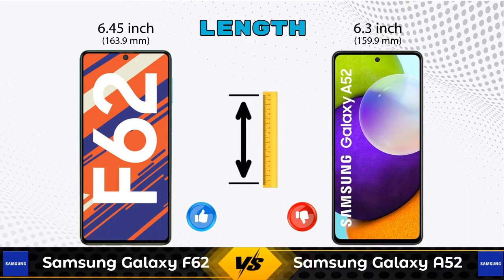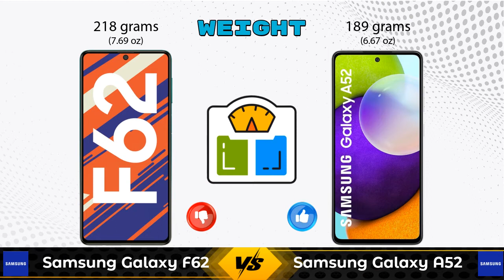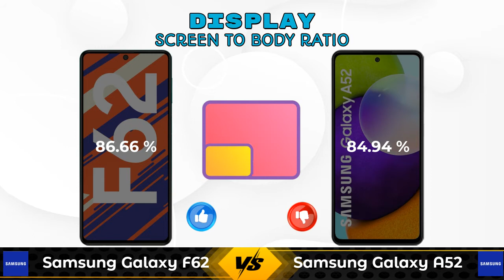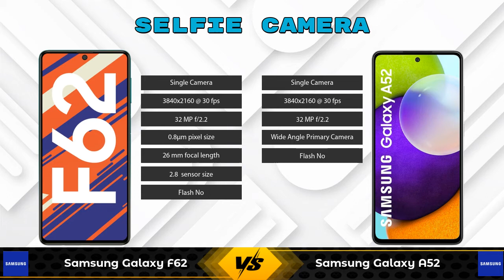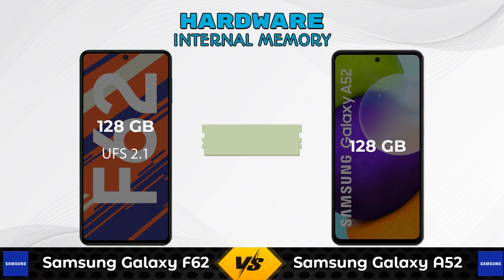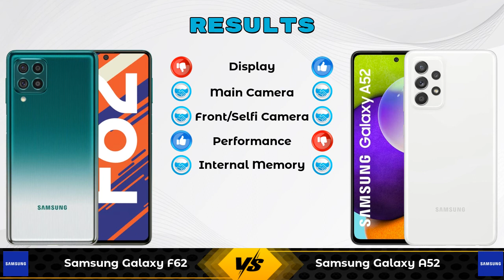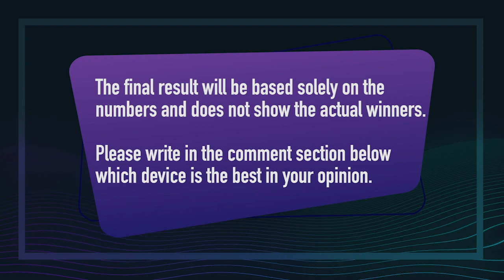Samsung Galaxy F62 Vs Samsung Galaxy A52 - Full Comparison [Full Specifications]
In this Video we are Comparing Samsung Galaxy F62 Vs Samsung Galaxy A52 with [Full Specifications].

Variant Details:
6 GB / 128 GB - 22399
8 GB / 128 GB - 25999 (Flipkart)
8 GB / 128 GB - 24450 (Amazon)

Variant Details:
8 GB / 128  GB - 24999

Samsung Galaxy F62 Vs Samsung Galaxy A52 8GB RAM full specifications
Samsung Galaxy A52 8GB RAM Vs Samsung Galaxy F62 full specifications
Samsung Galaxy F62 Vs Samsung Galaxy A52 8GB RAM comparison
Samsung Galaxy A52 8GB RAM Vs Samsung Galaxy F62 comparison
Samsung Galaxy A52 Vs Samsung Galaxy F62 comparison
Samsung Galaxy A52 Vs Samsung Galaxy F62

Other Compitior Phone with Similar Price Range :

Vivo V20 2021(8 GB / 128 GB) - 22990 , Release Date :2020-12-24
Samsung Galaxy M51 8GB RAM(8 GB / 128 GB) - 22999 , Release Date :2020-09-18